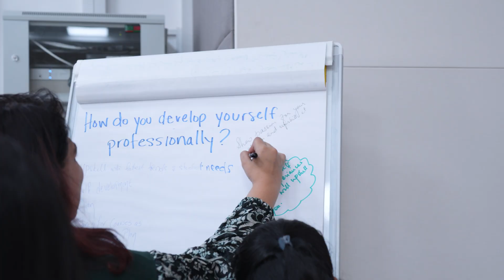UNICEF & The Ministry of Education in UAE | Teacher's Training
In anticipation of COP28, a significant milestone was achieved with 1400 school principals and teachers across the UAE receiving specialized training in climate education. The approach is open to “adopt & adapt” for other countries, contributing to systematic climate change adaptation of education systems and the Sustainable Development Goals (SDGs).